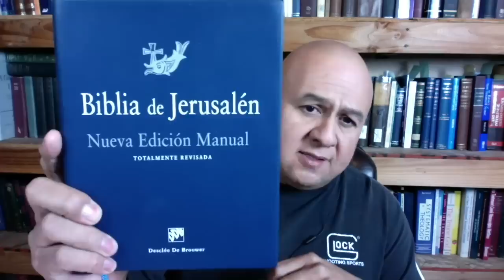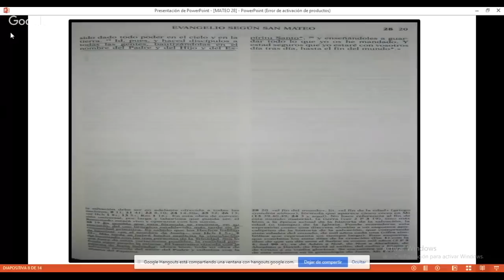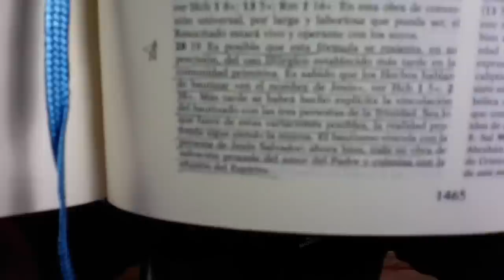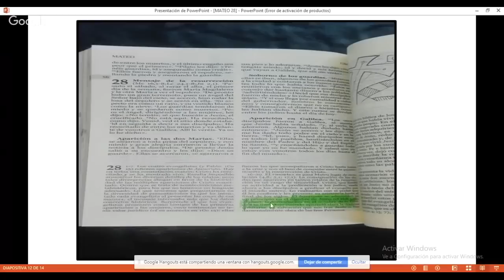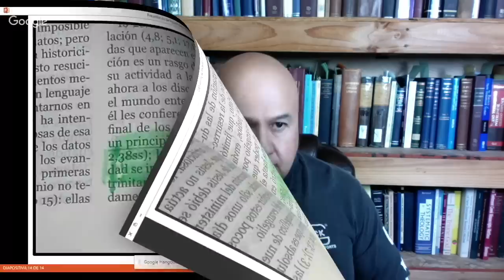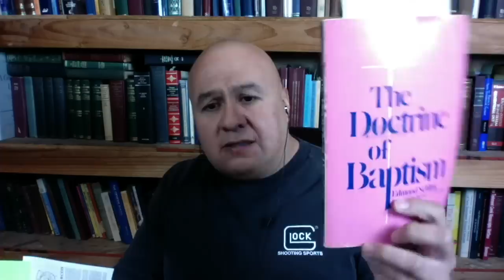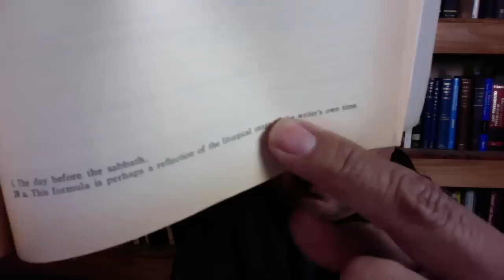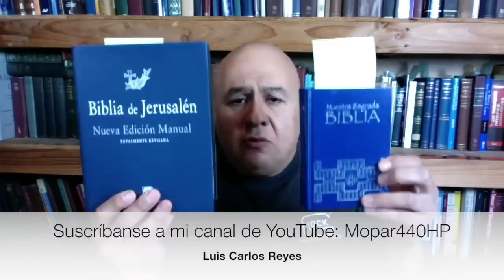Unicitarios VS Mateo 28:19: Refutación a Alexander Serrato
Unicitarios VS Mateo 28:19: Refutación de Alexander Serrato